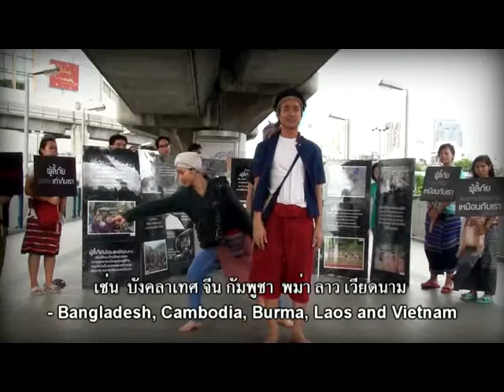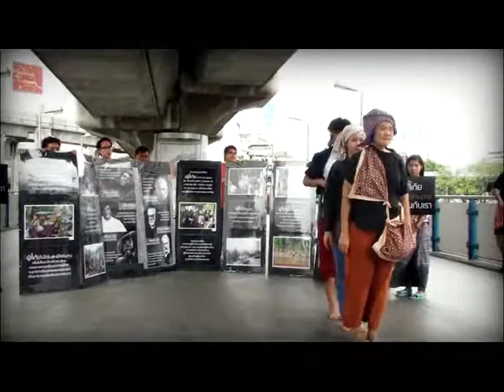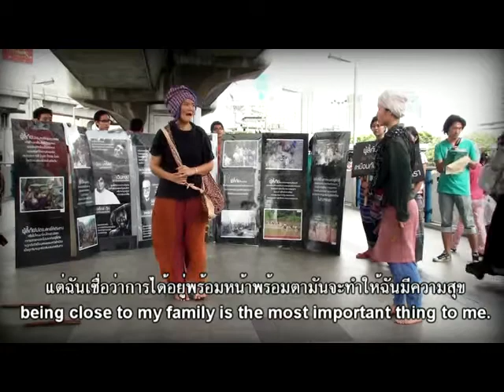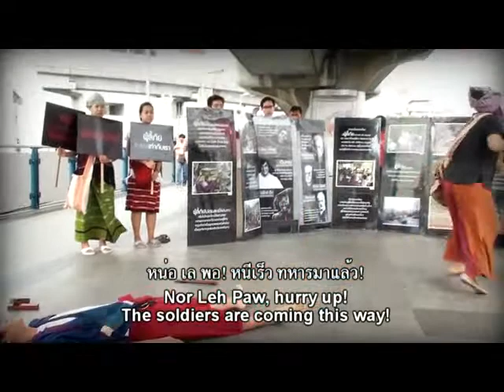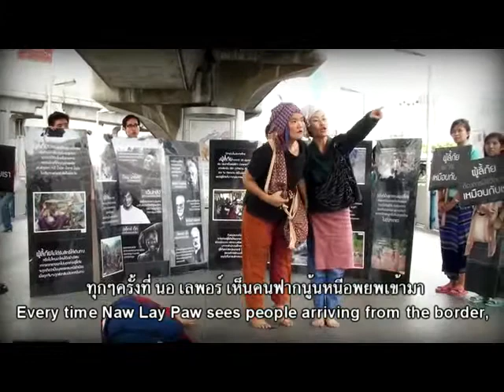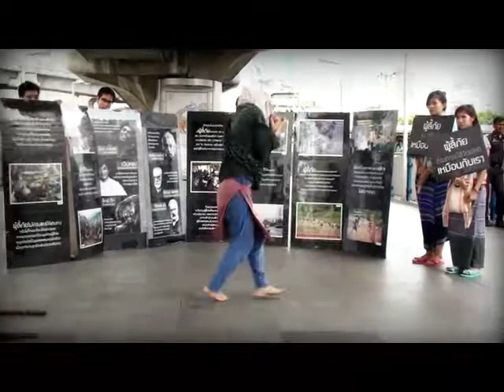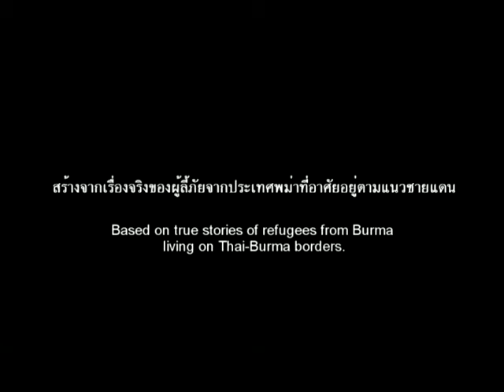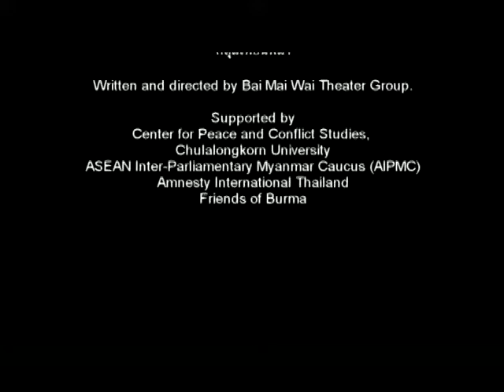Voices of Refugees เสียงเดินทางของผู้ลี้ภัย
ละครสั้น เรื่อง เสียงเดินทางของผู้ลี้ภัย บอกเล่าเรื่องราวชีวิตที่ยากลำบากของผู้ลี้ภัย ชนกลุ่มน้อยในประเทศพม่าที่ต้องหนีภัยสงครามและความยากจนมาแสวงหาชีวิตที่ดีกว่าในประเทศไทย เขียนบทและกำกับโดย กลุ่มละครใบไม้ไหว แสดงครั้งแรกในวันผู้ลี้ภัยสากล 2554

A stage performance about first-handed experiences and memories of refugees who fled Burma to borders for their survival from the brutal regime. The show was performed on World Refugee Day 2011 in Bangkok. Written and directed by Bai Mai Wai Theater Group.